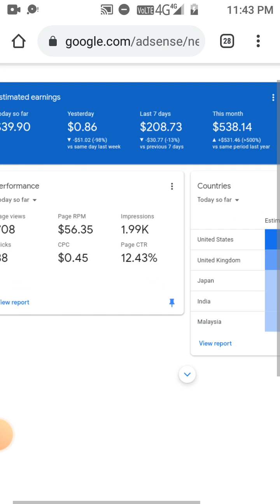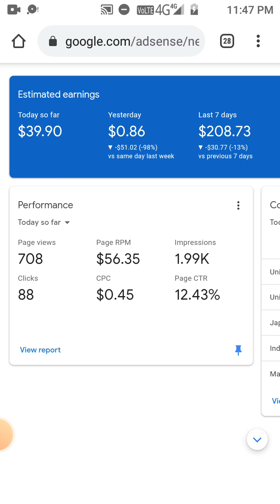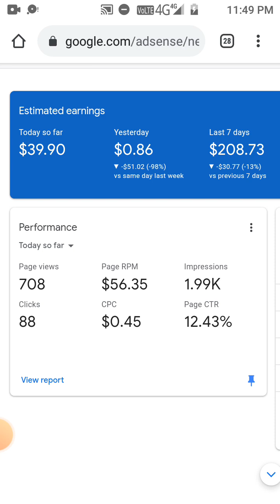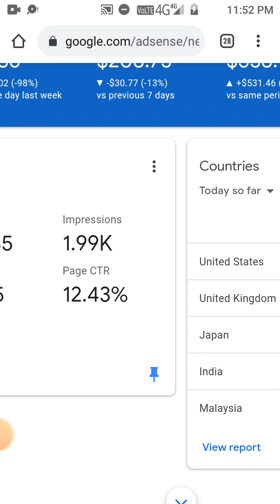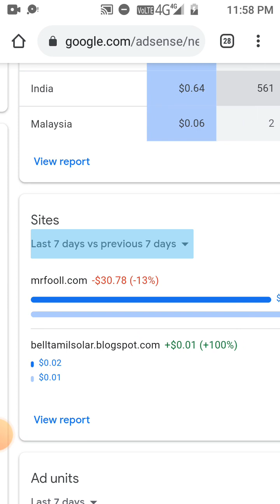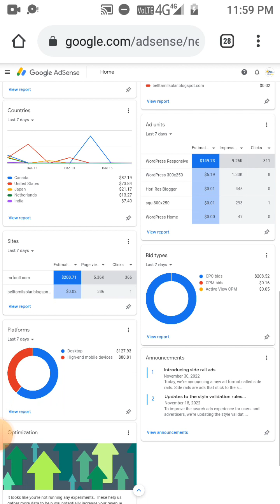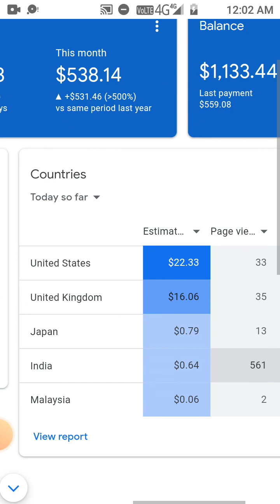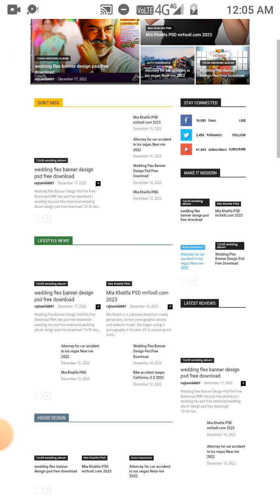Google AdSense loading | Make Money Online 2023 | ( 1300$ for day ) Auto Blogging Website In Tamil